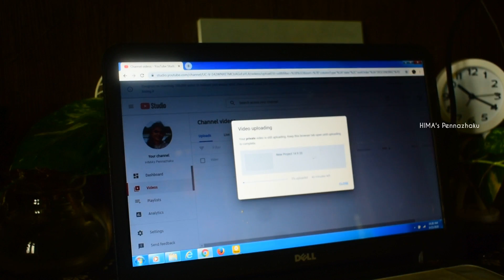ഏട്ടൻ മീൻ വാങ്ങിയാൽ ഇതാണ് കഥ |Morning to Lunch Routine Vlog | A Half Day in My Life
ഏട്ടന്റെ Special മീൻ മുളകിട്ടത് കാണാം |Morning to Lunch Routine Vlog | A Half Day in My Life

Hi all I am a Kerala Vlogger this is my YouTube channel" Hima's Pennazhaku"

My dear virtual friend m very happy that you found my video on YouTube and stop by...I welcome you all to my channel. if you find my video interesting then please like this video .share with your friends ...and subscribe to my channel. it's absolutely free .but it matters a lot to me ...

Copyright*** all the Content published on this channel is protected under the copyright law and should not be used /reproduced in full or part without the creator's (Hima Manohar )prior permission***